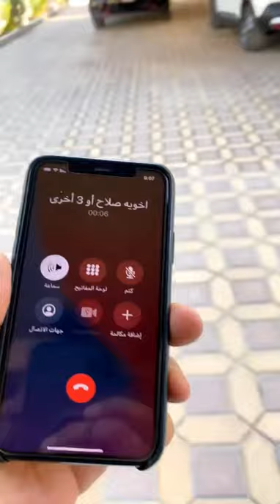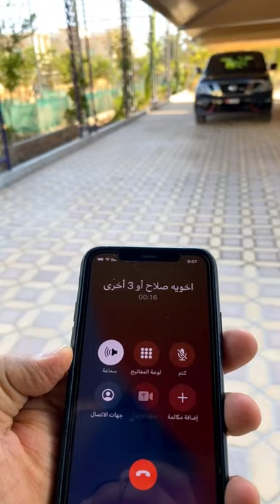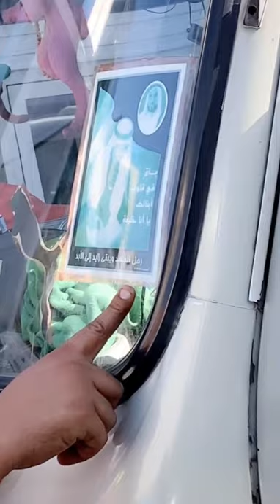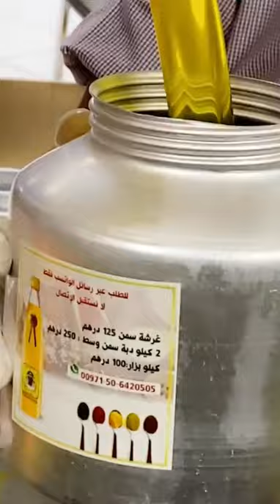خالد_الخالدي.دبي.لقاءمع محمدالفلاسي مدير المركز التجاري جيت افنيو .حديث مع وليد الزرعوني 19/10/2020